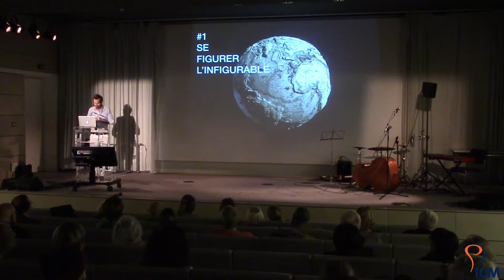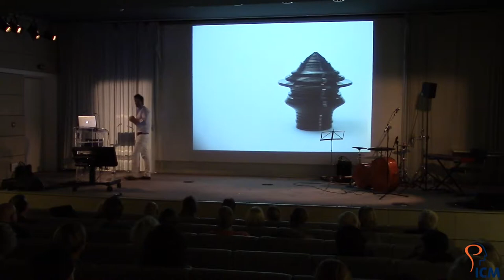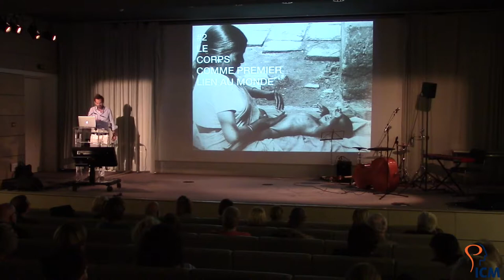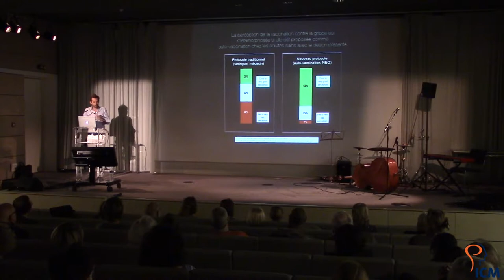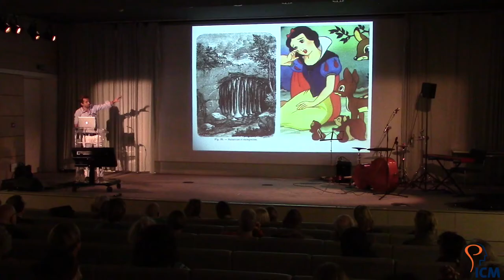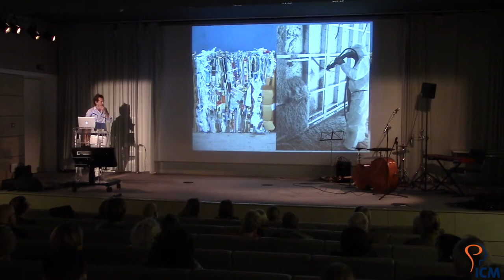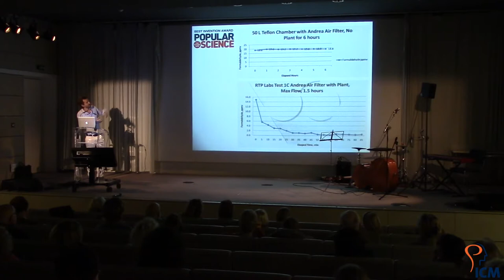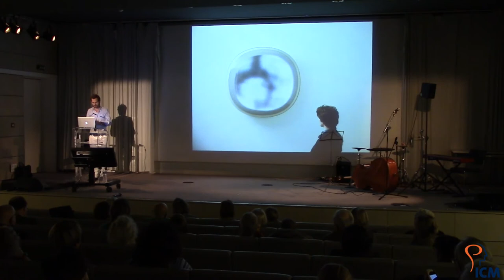Conférence « La forme, c’est le fond qui remonte à la surface » de Mathieu Lehanneur à l'ICM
Jeudi 20 Novembre 2014, l’Institut du Cerveau et de la Moelle épinière a eu l’occasion d’accueillir un de ses plus fervents soutiens, le designer d’avant-garde Mathieu Lehanneur. Il était l’invité d’honneur des conférences « Sciences, Arts et Culture », organisées à l’initiative du Pr Yves Agid, Membre Fondateur de l’ICM. A cette occasion, il est intervenu sur le sujet de la célèbre citation du poète et écrivain Victor Hugo, « La forme, c’est le fond qui remonte à la surface ».